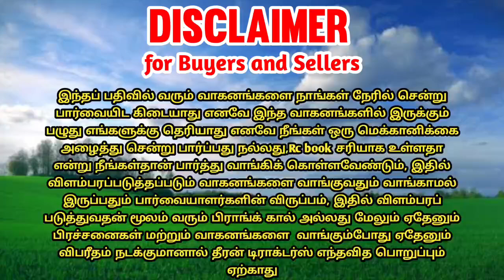JD 5045D tractor for sales || tractor sales in tamilnadu || theeran tractors